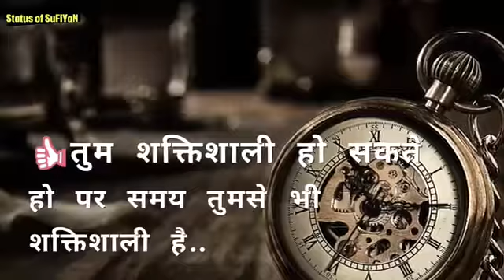Motivation status|WhatsApp|All type videos